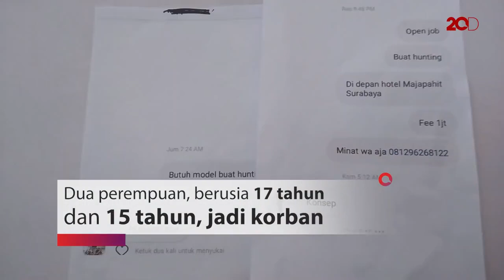Ditawari Jadi Model Iklan, Gadis di Surabaya Diperkosa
Pelaku pemerkosaan berkedok agensi pencarian model iklan melalui medsos diringkus. Dua perempuan berusia 17 tahun dan 15 tahun menjadi korban. Dalam aksinya, pelaku juga merampas barang-barang milik korban.